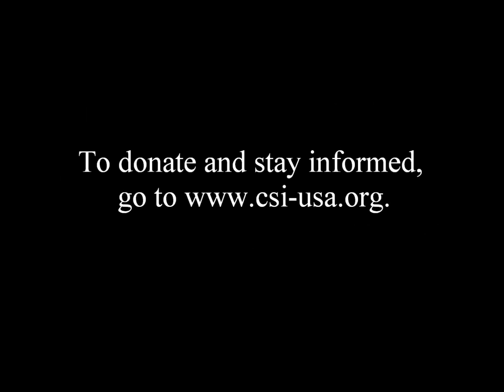Professor Michele Clark: Escalating Violence Against Christian Women in Egypt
Professor Michele Clark, an expert on human trafficking, testifies before Congress' Helsinki Commission on the disappearance, forced marriages and forced conversions of Coptic Christian women in Egypt.  July 18, 2012

To read the full report by Professor Clark and Nadia Ghaly, go